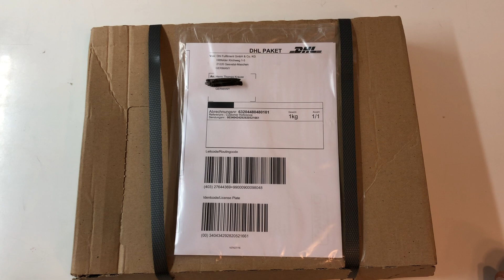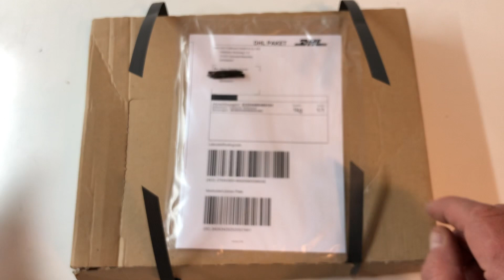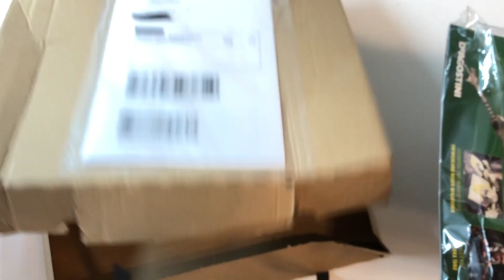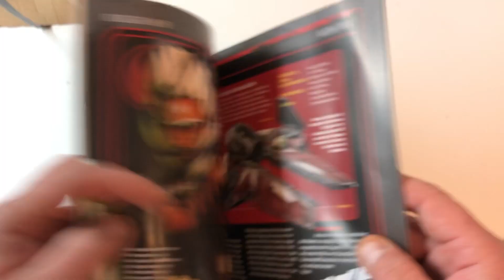STAR WARS Bau Deinen X-Wing Neue Platine Deagostini